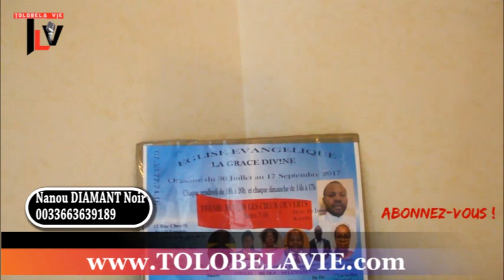Boyoka bino batu bo tiaka SONGI SONGI na mabala ya batu + makambu eza koleka na ba EGLISE